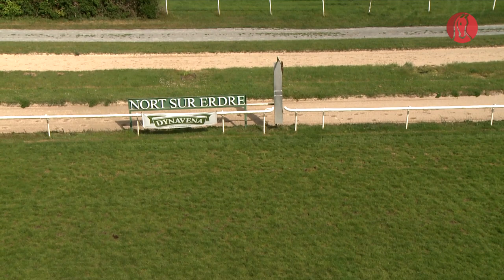Course 13 : Prix West Racing - France Sire Poney Cross Challenge, remportée par Pierre Remoué